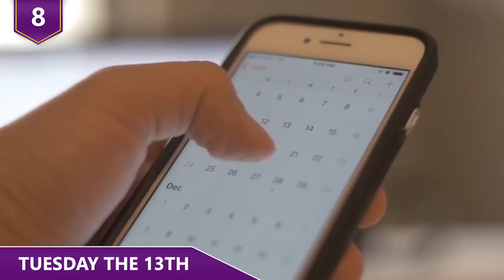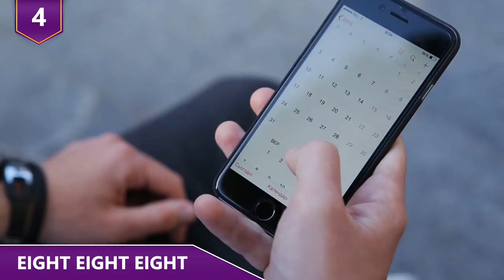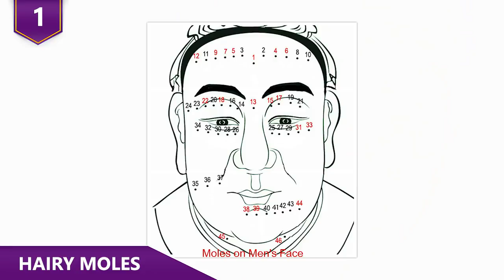Strangest Superstitions Around the World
What are some of the strangest superstitions in the world? Do you know why exactly some guys have super long mole hairs on PURPOSE?! Or why it's called Tuesday the 13th in Spain? Watch this video to find out abouta few of the craziest superstitions around the world!

11 Most Ridiculous Purchases by Floyd "Money" Mayweather!

These are some of the craziest superstitions around the world!  Why exactly DO some guys have super long mole hairs on PURPOSE?!

9 - Chinese New Year

New year's resolutions generally mean that we're expecting new and positive things for the year. But, that’s for most Americans.  In Asia, it’s a bit different. In fact, celebrating the new year is at a whole different time. Celebrating Chinese New Year typically means celebrating in late January or early February.  It really depends on the year. And instead of doing things, Chinese New Year requires a lot of AVOIDING doing certain things just to be able to have good luck for the year! There’s plenty of things across the board. For example.  You would THINK washing your hair is a good thing to start a New Year. Not for Chinese New year! According to Chinese tradition, washing your hair during the first couple days of the lunar new year means you're washing away your good fortune.  And that’s the same thing for taking out the trash and sweeping.  You’re not supposed to take out the trash on the first day!  And you’re not supposed to wash clothes either.  Another superstition is wearing black and white, two colors you’re supposed to avoid.  Wearing black and white is associated with unhappy times, so you’re supposed to wear bright colors, especially red. What's also interesting is that you also have to make sure people around you behave properly, so you have good luck. This means you need to make sure any babies around aren't crying.  And definitely don’t cry yourself!  Because this would definitely bring bad luck for the entire family. There’s plenty of other things that you’re not supposed to, such as avoiding eating porridge, since that’s for poor people, and definitely DON’T go outside on the third day of the new year!  Because that’s Scarlet Dog Day, which is an unlucky day.  The Scarlet Dog was the God of Anger, and whoever met him would have bad luck to start the year!

8 - Tuesday the 13th
We all know the bad reputation the number 13 has had throughout history. Many cultures all over the world consider the number 13 an unlucky one.  Some airlines don’t include it in their aisle numbers.  Some hotels don’t have a 13th floor.  And everyone knows about the bad luck of Friday the 13th.  But why stop on Friday?! How about Tuesday the 13th?! It’s supposed to be the unluckiest day in Spain! Apparently, Spain has had a pretty rocky relationship with the number 13 for a very particular reason. The days in Spanish are named after characters from Roman mythology and the planets. Tuesday in particular, or Martes, in Spanish, stems from the planet Mars.  If you didn’t know it, Mars is the god of war. So, Spaniards believe Tuesdays are a representation of everything destructive. And that's not all.  It turns out that Tuesday isn’t a good day for Spanish history. The siege of Constantinople was on Tuesday, April 13 1204.  And its fall to the Ottomans was on a Tuesday in 1453. So, it's quite understandable why they're so weary of any Tuesday that turns out to be the 13th day of the month! There’s even a Spanish saying that roughly translates to, don’t get married, go on a boat, or leave your house on a Tuesday!

7 - Magpie go away
If you see someone saying something under their breath in Britain….well, it may be because they saw a magpie!  British people hate magpies, because it almost has a Pavlov’s dog affect on them! Magpies are known in ancient British folklore as a bearer of bad omens.  And that’s why this black and white bird is probably the most hated bird in all of the UK!  Magpies are described as challenging and arrogant.  And that's the description by people who like them!   Interestingly enough, not all people feel this way. For example, the magpie is the national bird of Korea.  Over there it's seen as a bird of great good fortune, of sturdy spirit, AND a provider of prosperity and development. But that’s definitely not in the UK.  The negative connotations attached to magpies can be traced as far back to Shakespeare's time.  Even back then people complained about the magpie’s "chattering".